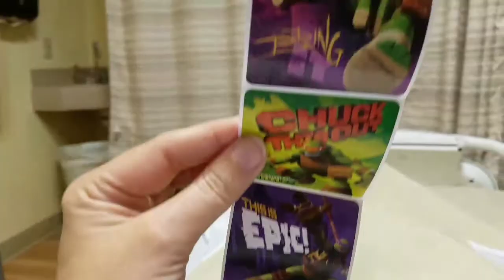Colon Removal Surgery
The cancer ended up spreading to my colon, so had to do more chemo and have 10 inches of colon removed.